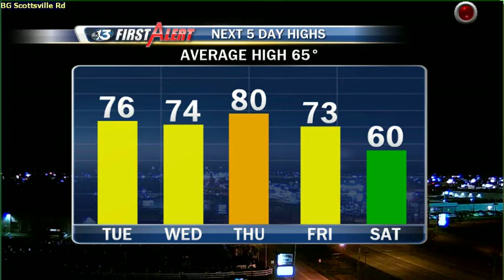Chris Allen's First Look Forecast: Tuesday 3/31/15